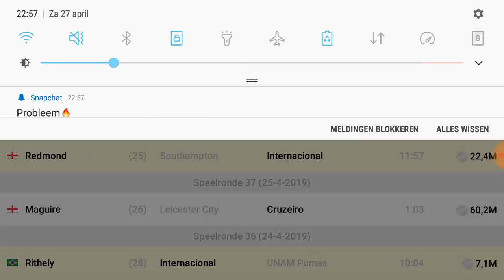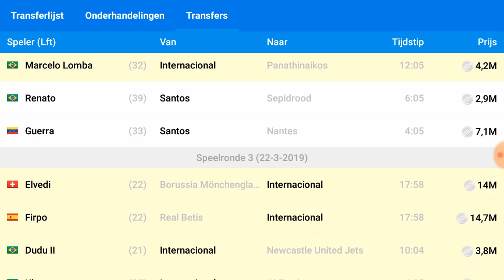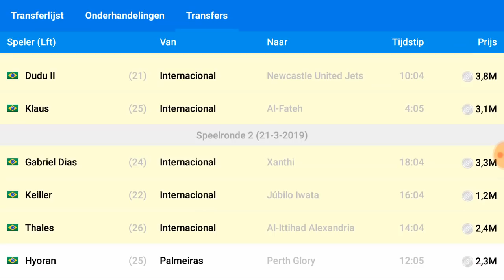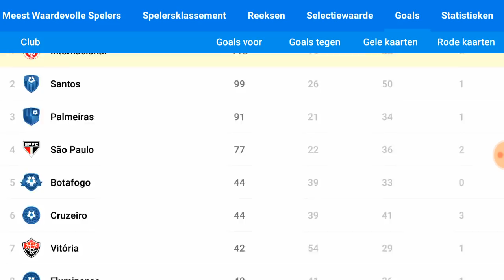OSM WINNING EVERYTHING 433 B 100% WORKING !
For my boyz